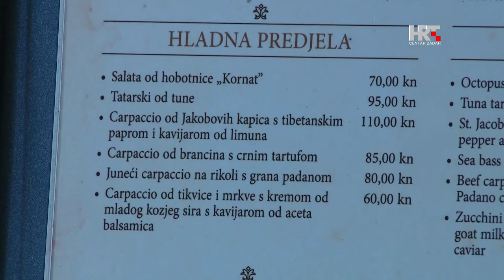PDV i ugostitelji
Hotelijeri nakon dizanja stope PDV-a tvrde - to će uzrokovati gubitak radnih mjesta. Ugostitelji su još veći pesimisti - neki su već zatvorili lokale, a drugi razmišljaju o smanjivanju broja zaposlenih.